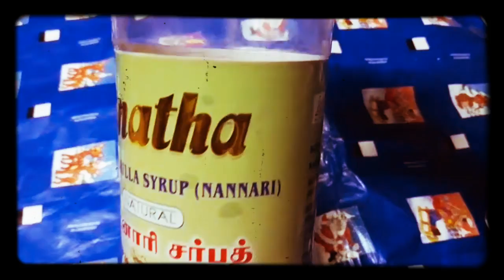SARASPARILLA ( NANNARI JUICE) SWEETY KITCHEN PODAKKUDI.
SARASPARILLA
NANNARI JUICE
INGRIDIENTS
SARASPARILLA  1 TBS
(NANNARI SYRUP)
SABJA SEED 1TSP
LEMON TANG POWDER 1 TBS
OR (LEMON JUICE )
BADAM PISIN 1 TBS
(SOAKED FOR 5 HOURS)
WATER 1 CUP
ICE CUBES 6 PIECE

EASY METHOD NANNARI JUICE HEALTHY & TASTY VERY SIMPLE TO MAKE ENJOY AT THIS SUMMER WITH YOUR FAMILY FRIENDS & GUEST😋😋😋👌👌👌
HEALTHY COOL DRINKS...